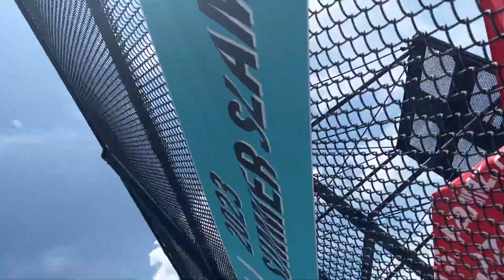AF pro series paddleball tournament quarterfinals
Robert & Bay vs Al & Steve